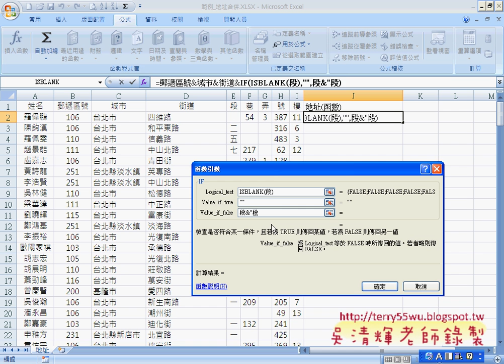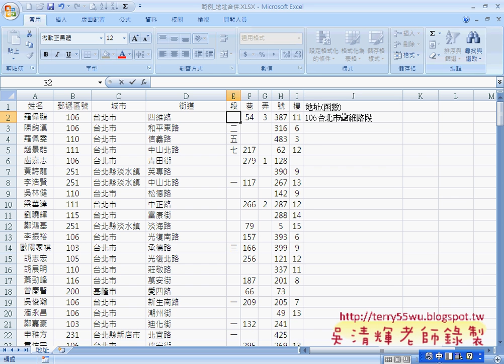33 範例 地址合併函數)(EXCEL函數與VBA資料庫 吳老師)3